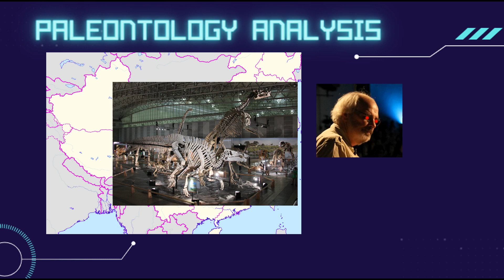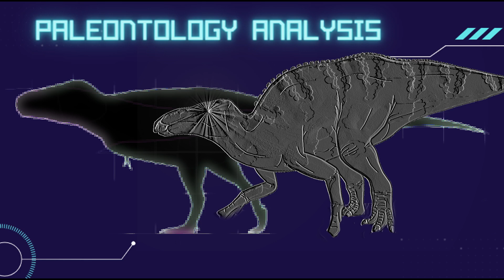Shantungosaurus: The Hadrosaur Bigger Than T.rex! 16 Ton Biped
Shantungosaurus giganteus was the biggest biped ever, at twice the size of T.rex. It lived in Late Cretaceous China alongside tyrannosaurs, other ornithischians and even ceratopsians. Shantungosaurus was one of the biggest terrestrial animals in prehistory and was the biggest non-sauropod dinosaur. As a dinosaur bigger than T.rex or any other theropod, Shantungosaurus was essentially immune to predation.

IMAGE CREDITS
Images used in the video itself are permissible under Creative Commons 2.0, 3.0 and 4.0.

Duck Photo by Kerin Gedge on Unsplash
Elephant Photo by Zoë Reeve on Unsplash
China Map Photo by Liam Read on Unsplash
Hippo by Photo by Tim De Pauw on Unsplash

The below photos have all been edited for reproduction.

Shantungosaurus Skeleton: This image was originally posted to Flickr by Laika ac It was reviewed on 21 March 2014 by FlickreviewR and was confirmed to be licensed under the terms of the cc-by-sa-2.0.

Jack Horner: This image, originally posted to Flickr, was reviewed on 19 October 2012 by the administrator or reviewer File Upload Bot (Magnus Manske), who confirmed that it was available on Flickr under the stated license on that date.

Restoration of E. Regalis. Nobu Tamura. Edmontosaurus regalis, a hadrosaur from the Late Cretaceous of North America, pencil drawing. Illustration based from the Edmontosaurus' skeletal reconstruction by Greg Paul.

Sue the T.rex. Evolutionnumber9 - Own work
Hypothetical restoration of the basal ceratopsian Micropachycephalosaurus hongtuyanensis.
IJReid - Own work

"Sue" and other specimens to scale with a human
KoprX - Own work
Scale chart for various specimens of Tyrannosaurus rex. Relative sizes based on skeletal drawings by Scott Hartman and Franoys. Franoys Scott A. Hartman randomdinos File:Tyrannosaurid_CMNH_7541_possible_size.png
Pteranodon. Matt Martyniuk - Own work
Restoration of a male Pteranodon longiceps in flight, based on specimen YPM 2437
Zhuchengtyrannus. The Afenogaster - Own work
Late cretaceous tyrannosaurid, paleoart.

Restoration showing scaly skin with sparse feathering, and lipped jaws
Steveoc 86 - Own work